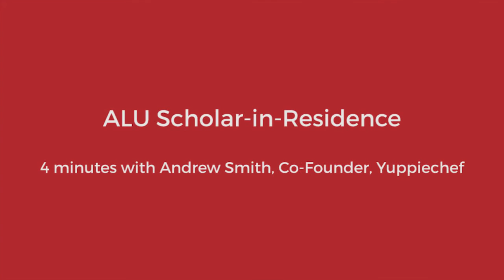ALU Scholar-in-Residence: Andrew Smith of Yuppiechef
Andrew Smith is the Co-Founder of Yuppiechef, one of South Africa's largest e-commerce companies. Smith spent 6 weeks running a business modeling module using data from Yuppiechef in the Data and Decisions course. He brought his knowledge and expertise as well as real world feedback and insights to the processes and models that students worked on.